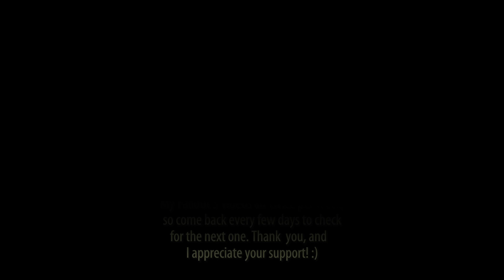Fallout 3 Broken Steel Gameplay in 4K, Part 183: Under Adams Air Force Base (Let's Play, PC)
Part 183: Next and Final Stop... Adams Air Force Base! (Fallout 3 Extreme Graphics Walkthrough)

Finally, after killing all of the ghouls, the main sentinel unit repairs the line that leads us to Adams Air Force Base.  Once we get to the station, we are immediately raped by Enclave dicks.  This is our reminder that the entire base will be crawling with these dildo-heads.